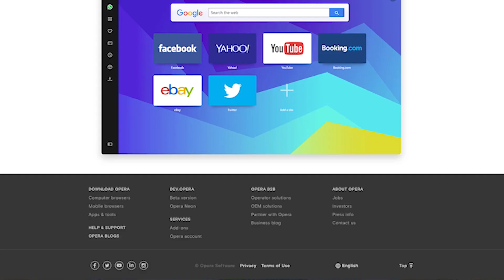How to Make Your Internet Faster | 10 Quick & Easy Tips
Here are some simple tips for getting the most out of your internet speed, both at home and on the go. There's a lot of advice out there, some of it's fake and some of it's too technical for most of us. So we thought we'd put together a list of easy things to try. You may have heard of or tried some of these, but there may be a few that you haven't thought of yet:

0:36 - #1. Research providers in your area

1:22 - #2. Reset your router/modem
Resource: Outlet Timer

2:21 - #3. Use an ethernet cable
2:55 -  #4. Use an adblocker

3:17 - #5. Use a secondary browser

3:59 - #6. Scan for viruses and malware

4:25 - #7. Clear cache and browsing history
5:05 - #8. Check your internet plan speed
5:50 - #9. Check for data caps
6:34 - #10. Check your DNS server connection

Do you have other simple tips for increasing internet speed that you recommend? Put them in the comments below.